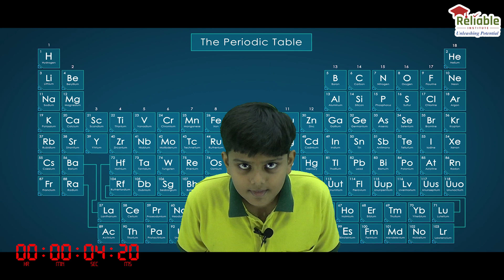Periodic Table under 1 minute by 9-Year-Old | Reliable Institute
9-Year-Old
Nischal Aradhyam
Reciting "The Periodic Table" Under 1 Minute